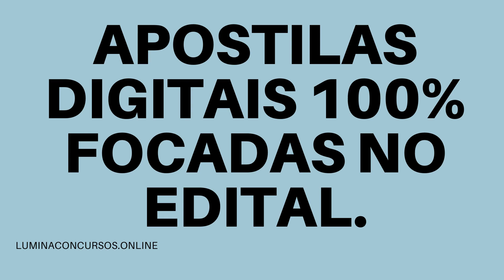APOSTILA CRECI SP 2021 ADMINISTRADOR DE BANCO DE DADOS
O Conselho Regional de Corretores de Imóveis do Estado de São Paulo (Creci-SP) anunciou dois Processos Seletivos destinados à admissão de 11 profissionais mediante ao regime de Consolidação das Leitas do Trabalho (CLT).